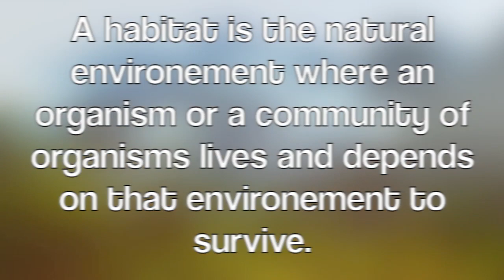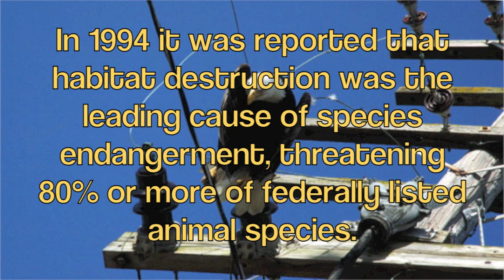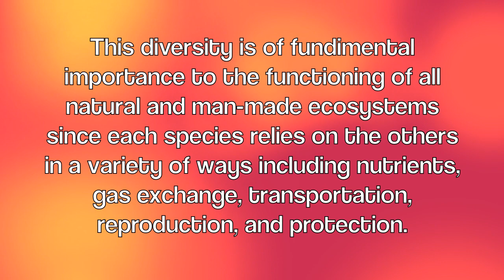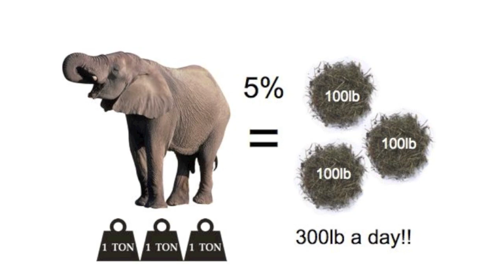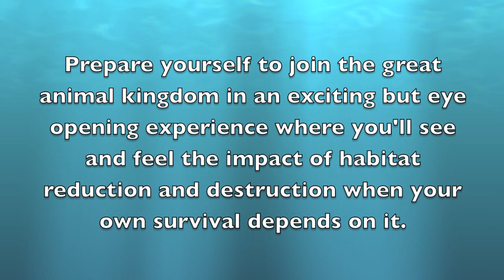Reduction & Destruction of Habitat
This video is designed as an introduction or overview to some of the issues of reduction and destruction of habitat and the impact it has on biodiversity. This video is used before a student simulation so it focuses on a few specific species from the African Savanna as models. Although biodiversity extends way beyond anything this video gets into, this is to help students understand how different species depend on each other for survival and how if one link is broken it can have a snowballing effect on the whole ecosystem.